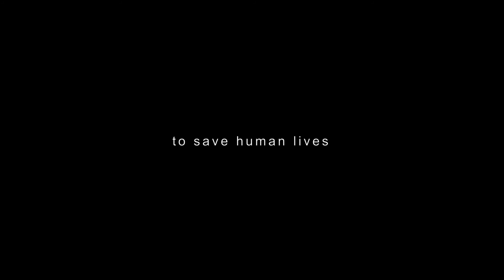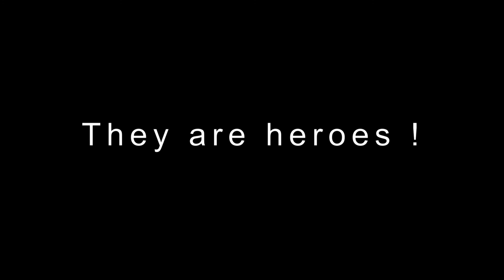Małopolska Cywilna Grupa Poszukiwawczo Ratownicza